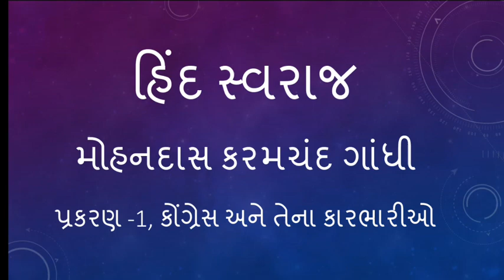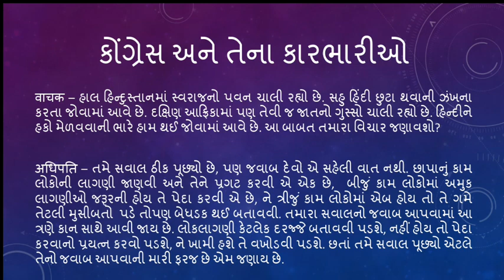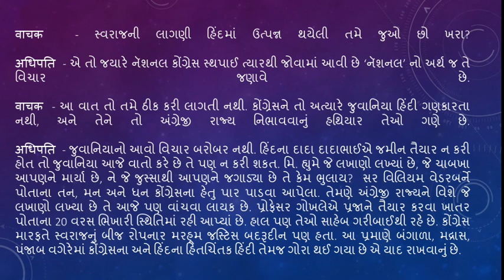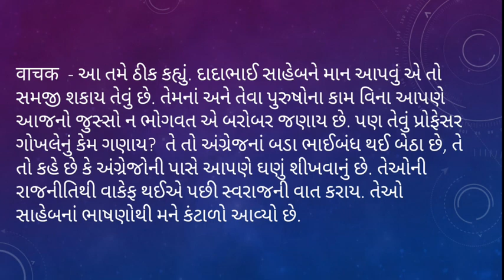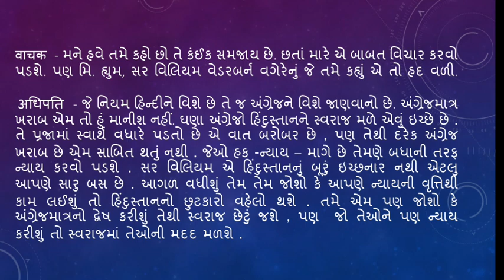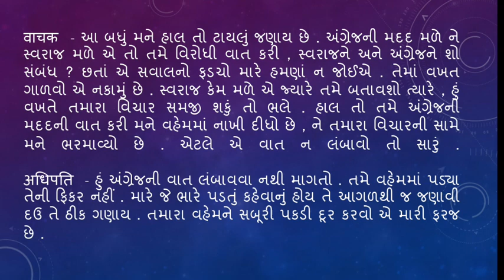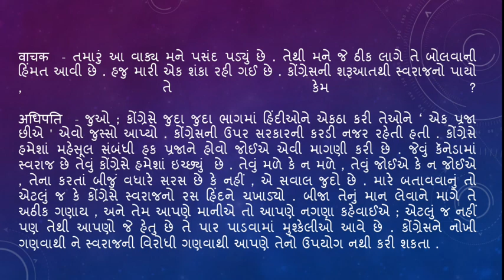હિંદ સ્વરાજ, પ્રકરણ -1,